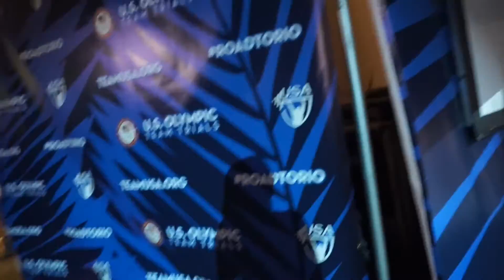Wes 170 snatch 200 CNJ National Champ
Jake. Jason. Wes. Jess.

Nationals & Olympic Trails.